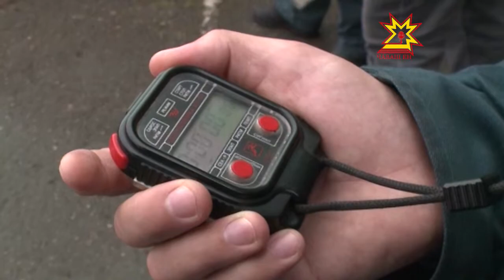Пушарпа кĕрешекенсен ăмăртăвĕ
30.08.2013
Паян Чăваш Енĕн пилĕк хулинчен килнĕ пушарнăйсен 9 команди мала тухассишĕн ăмăртăва тухрĕ. Шупашкарта йĕркеленĕ тупăшăва пушарпа кĕрешекен служба ĕçченĕсем хăйсен ăсталăхне ÿстерес тĕллевпе çулсеренех ирттереççĕ.